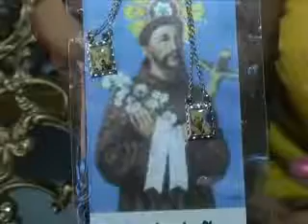Fiéis católicos comemoram o Dia de São Francisco de Assis nesta sexta